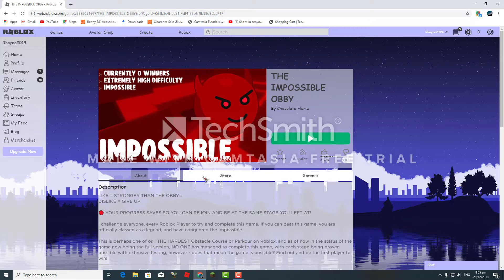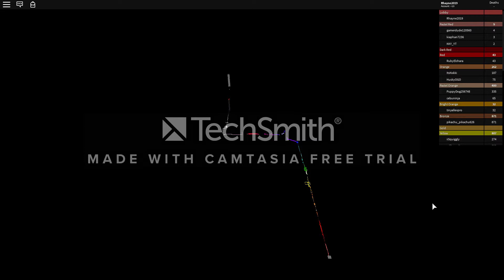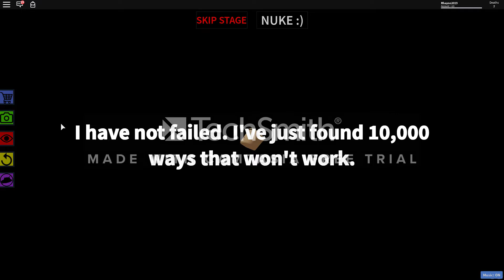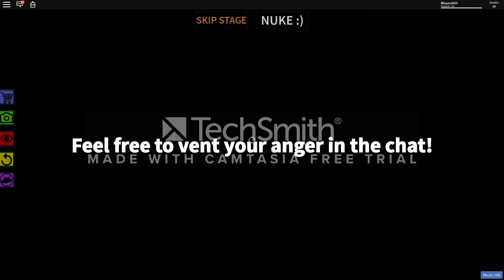Beating The imposibble obby???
so guys thank you for watching i hope you enjoy the video like and subscribe and turn on notification bell so every time im gonna upload a video you guys are noticed so bye